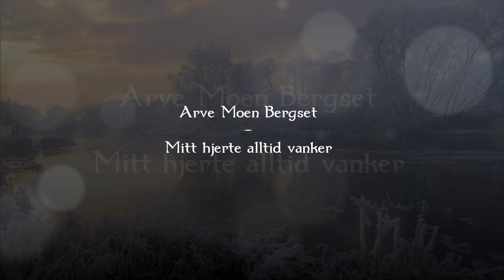Beautiful Norwegian Christmas Song ~ Mitt hjerte alltid vanker